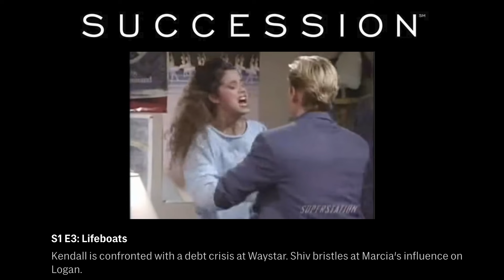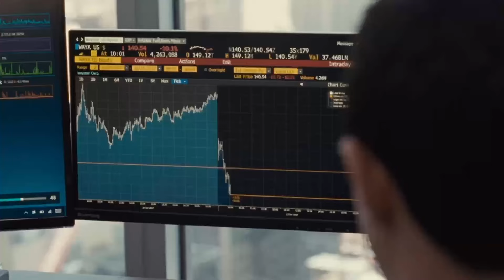SUCCESSION S1 E3 reaction | panic! at the stock market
Succession tests the limits of Ivy and Violet's cringe tolerance with its third episode.

SUCCESSION
Season 1 (2018)
Episode 3: "Lifeboats"
Directed by Mark Mylod
Written by Jonathan Glatzer